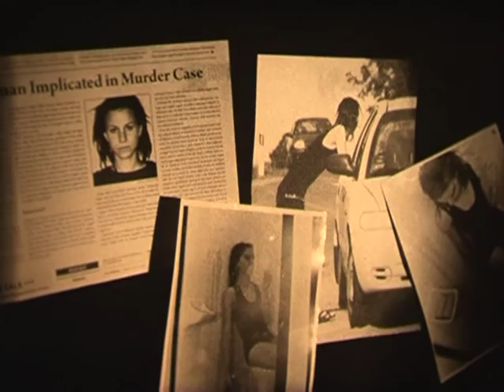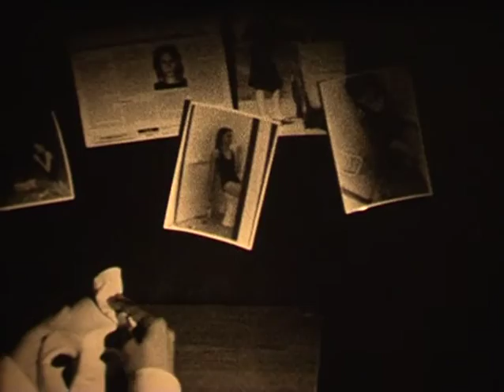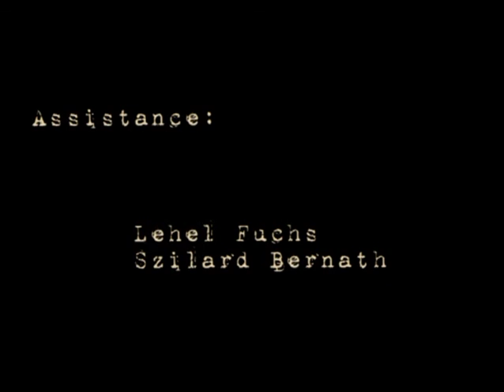DJ Bootsie - Unveil - Official Video HD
Taken from the album  - The Silent Partner - 2004 on UGAR